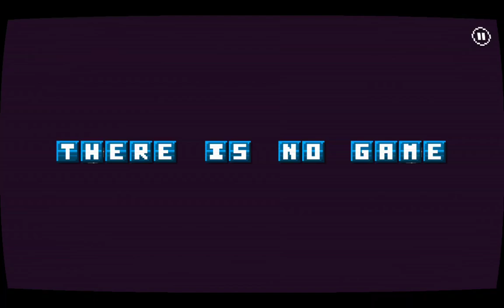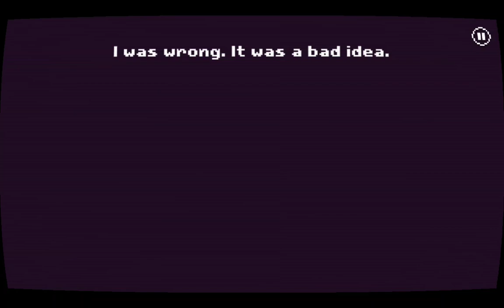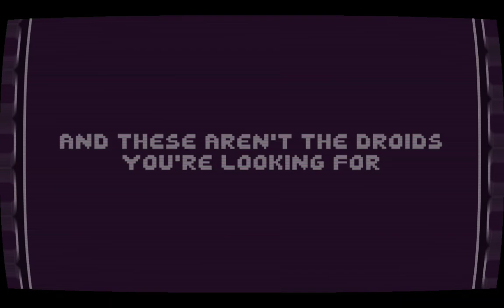January 31, 2023